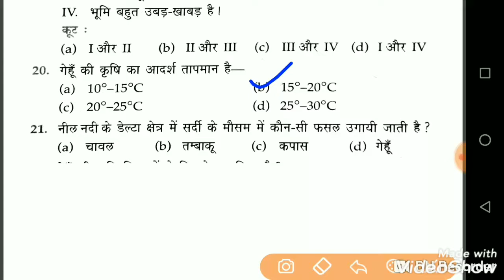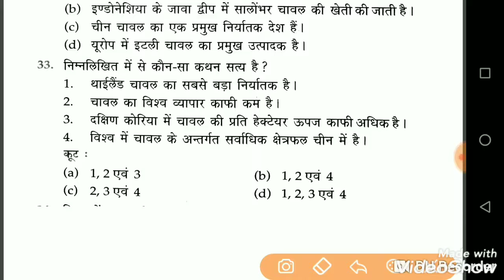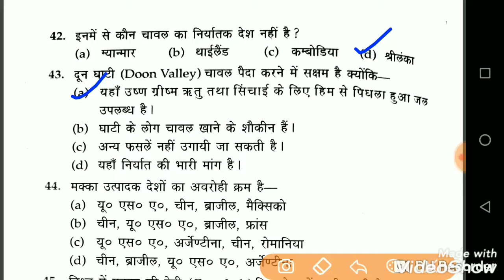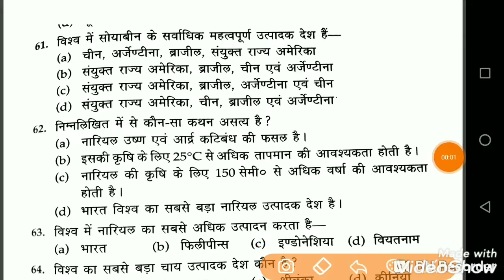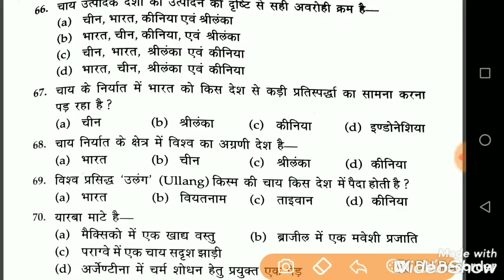भूगोल के 70 सबसे महत्वपूर्ण प्रश्न || खंड शिक्षा अधिकारी || Block Education Officer BEO